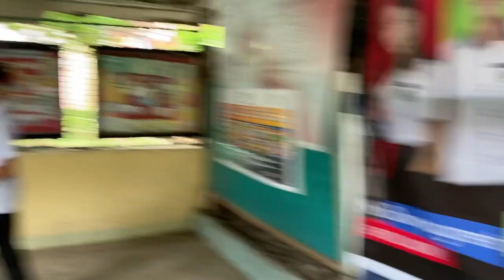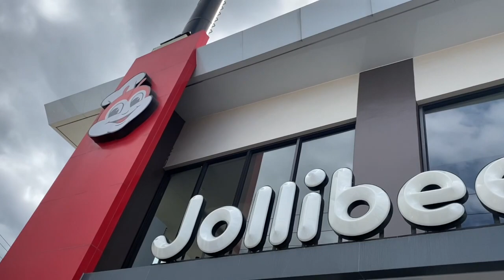Lumban NHS! Balian INHS! Casa Marina Hotel! Boat Ride under the Waterfall???? - TORCH family music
We begin our first 2 schools in the Philippines! 🇵🇭 We enjoyed getting to know Lumban National High School! We also loved meeting Balian High school! And we are excited to post upcoming schools as well! Join us for our Boat Ride! Did we really go under a waterfall?? (Watch the video to find out) Meet the President of BELIEVE International! What does the BELIEVE International do in the Philippines? Visited the Manila Temple of the church of Jesus Christ of Latter-day Saints. Want to learn more about what we do there? (Watch the video to find out)

(Thanks to bensoundmusic.com for some of the awesome background music)